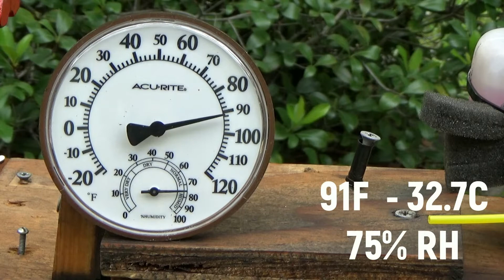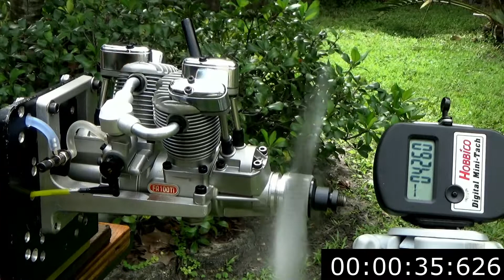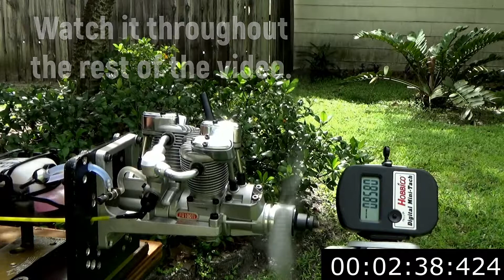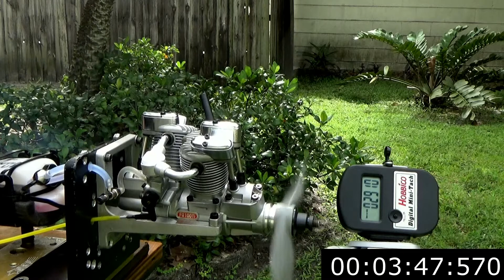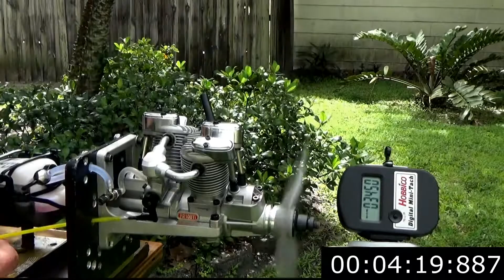Saito FA-100Ti 5% Run: Video #4 (Sep 3 2018)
Previously unreleased video. Omega 5%, Hangar 9 four stroke plugs, APC 14x6